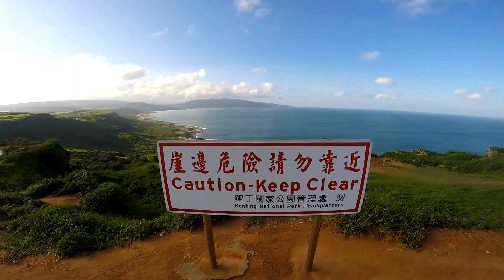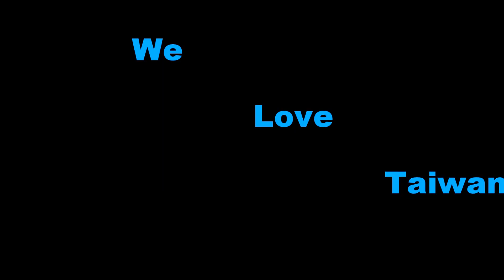[Anytime for Taiwan] Our Honeymoon your Sunnymoon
We are very privileged to spend our honeymoon in Taiwan. surely it is Ila Formosa (beautiful island)